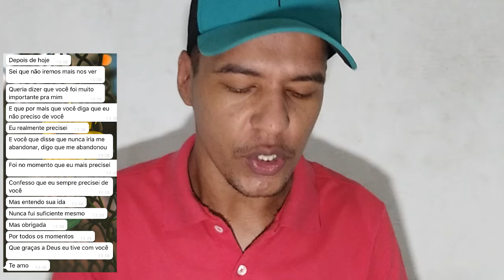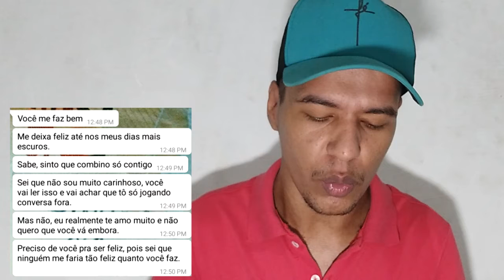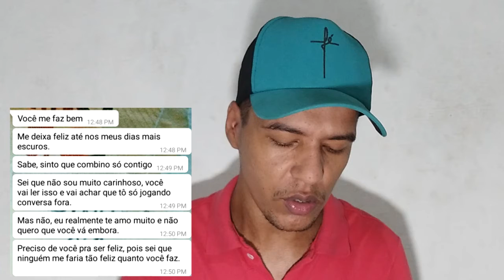Mensagens Amorosas do Whats / Quero casar com Você!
Se você gosta de romance, então você está no vídeo certo, mensagens de encher os olhos. Bom vídeo à todos!

Meditação: Comece agradecendo a Deus pelo seu dia, assim você se sentirá bem melhor e seu dia irá fluir melhor.

Me chame no direct do Instagram

Obrigado pelo Carinho de Todos e até o próximo vídeo!